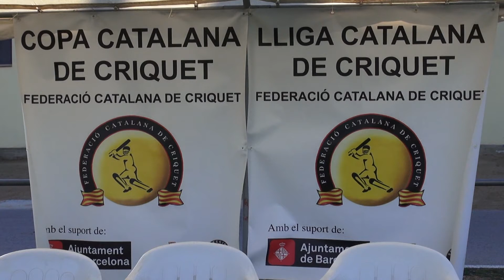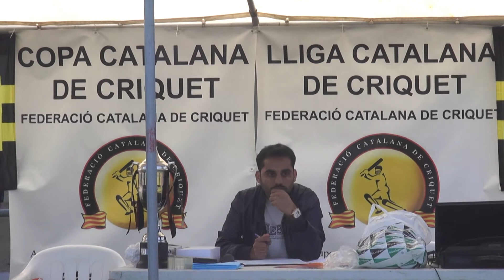catalana de criquet